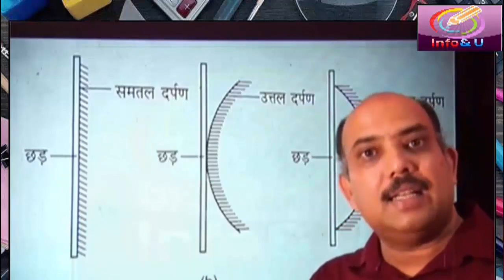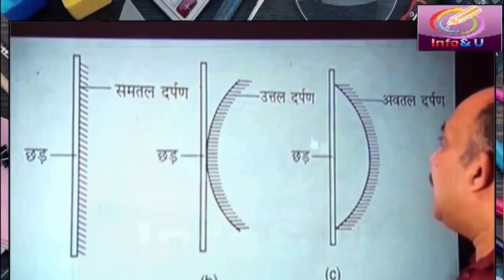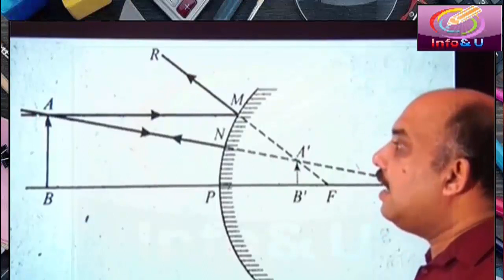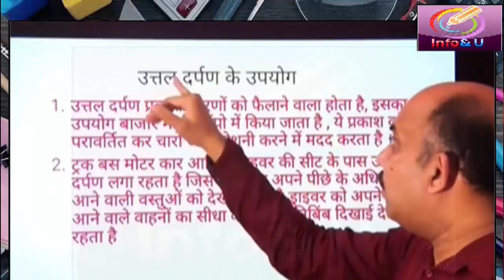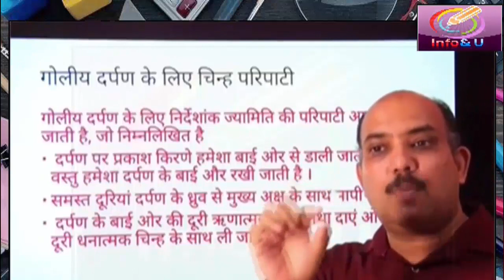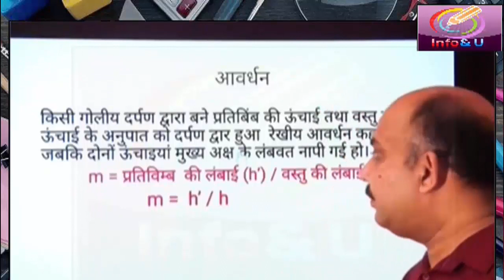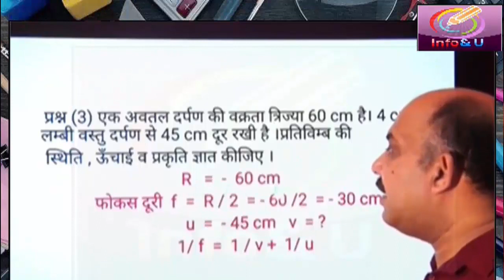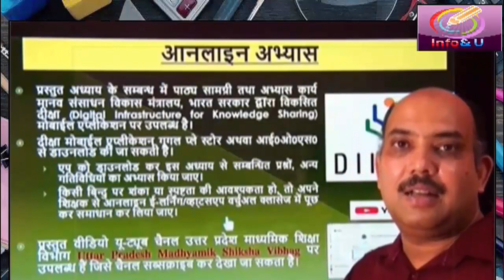SWAYAM PRABHA Class 10 Physics 2 - uttar pradesh madhyamik shiksha vibhag